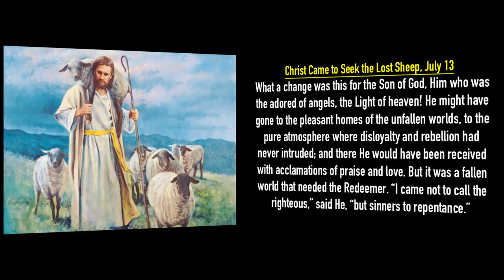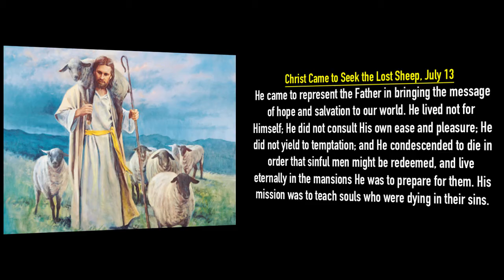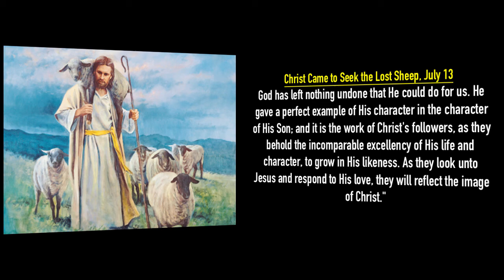Tonya Nougaisse: Lift Him Up - Christ Came to Seek the Lost Sheep, July 13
"I came not to call the righteous, but sinners to repentance." Luke 5:32.